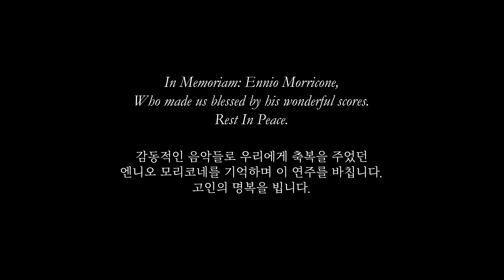In Memoriam: Ennio Morricone (엔니오 모리꼬네를 기억하며) - Death Theme, Deborah's Theme, Piano Solo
얼마전 돌아가진 영화음악계의 큰 별, 엔니오 모리꼬네를 추모하며 그의 음악 중 세 곡을 연달아서 연주했습니다. 가슴 깊게 울리는 선율의 무게감 때문에 연주가 쉽지 않았지만, 어린 시절부터 그의 음악을 듣고 감동했던 고마움을 담아서 열심히 연주해 보았습니다. 비가 많이 내리는 요즘, 집에서 편안히 감상하셨으면 좋겠습니다. 그리고 고인의 명복을 빕니다. Rest in peace, Maestro Morricone.

00:09 Death Theme from "The Untouchables" (죽음의 주제 - 언터쳐블)
02:44 Deborah's Theme from "Once Upon A Time In America" (데보라의 주제 - 원스 어폰 어 타임 인 아메리카)
05:00 Piano Solo from "Love Affair" (피아노 솔로 - 러브 어페어)

 - Credit -

Directed Arranged by Yongsok Lee

Piano: Namjoong Kim
Clarinet: Seongmin Park
Violin: Jihoon Chung
Cello: Young Choi

Record, Mix, and Master: Yongsok Lee
Film and Edit: Yongsok Lee
음악그룹 이데알리스 Music Group IDEALIS

- Members -

* 녹음 및 촬영 장소는 '통의동 클래식'입니다.